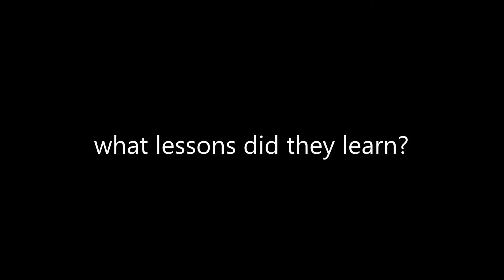Texas Conservation Corps - Red Cross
Eagle Pass Floods 2013